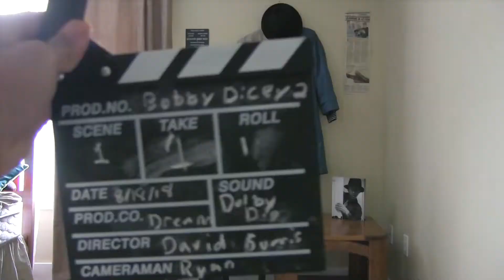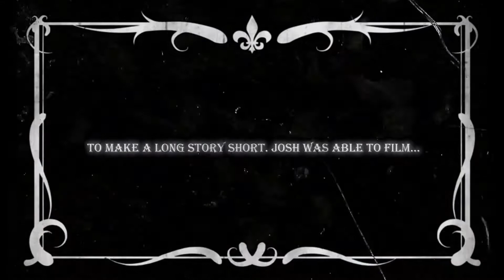Detective Bobby Dicey in The Job: Behind the Scenes (2018)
Dreamers Entertainment takes you in behind the scenes of "Detective Bobby Dicey in The Job" A special look at how it was made by one man and his fellow friends.